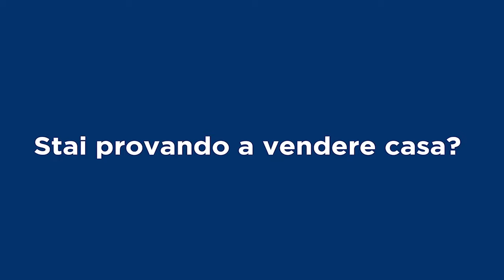Remax Italcase & Emiliano Galli Broker Manager, presenta l'Appartamento "SUNSHINE" a Massimina ROMA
L'appartamento SUNSHINE è in ottimo stato, ubicato in Via Ildebrando della Giovanna 93
 in ZONA MASSIMINA
OTTIMA  esposizione Luminosissimo
Cosi suddiviso:
Soggiorno con angolo cottura,
Camera matrimoniale,
2 camere singole comode,
2 bagni con doccia,
2 balconi di cui uno abitabile e veranda di 2 mq condonata utilizzata come ripostiglio.